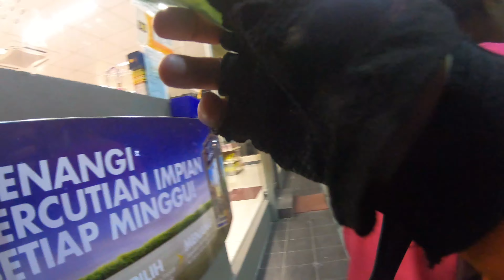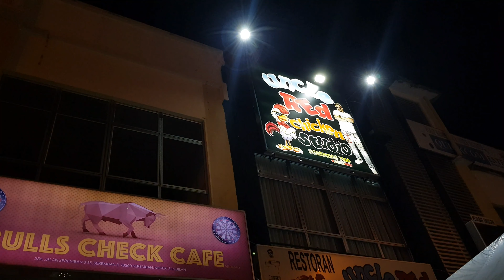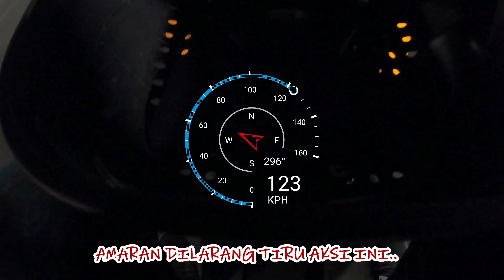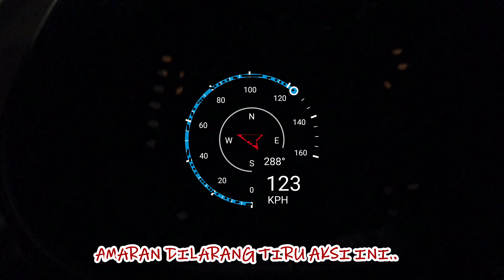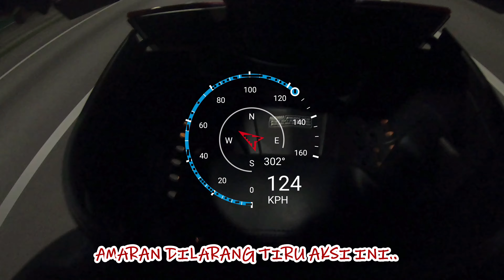4k Honda RS150R 1st Ride ke Uncle Red Chicken Studio | Test TOP Speed GPS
So, please do subscribes, like and view till the end! Kalau nak disubscribe semula boleh comment di bawah! Thanks! Please be permanent. (Kinda hilang harapan bila you unsubscribe balik 😞) Support!
Ps : Appreciated bagi siapa yang permanent subs and honest pada diri. I salute, and may god bless you.